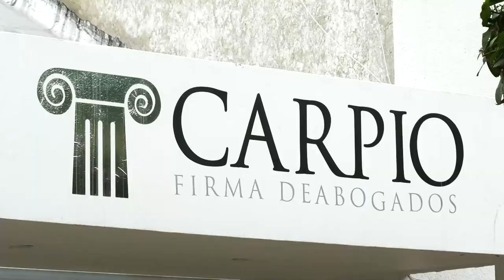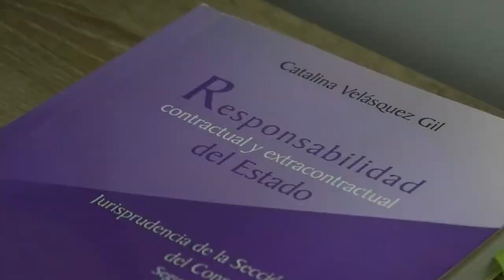LE S@CAR0N LOS 1NT3STIN0S EN MEDIO DE UNA RIÑA EN CARACOLITO